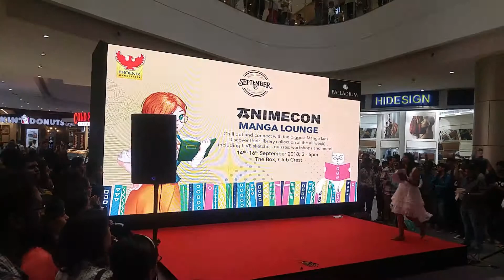Naruto AMV; Animecon Chennai 2018 Anime Music Video (AMV) contest